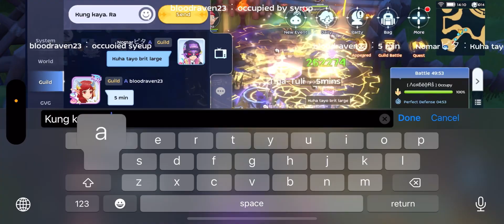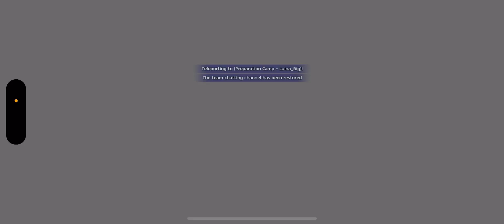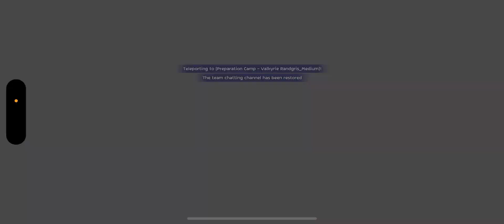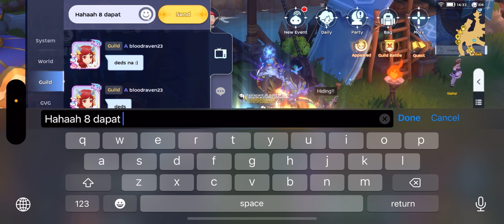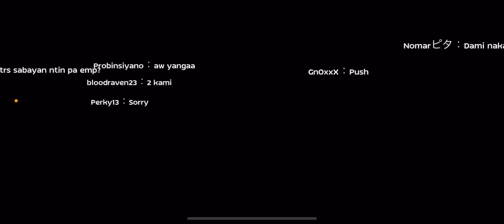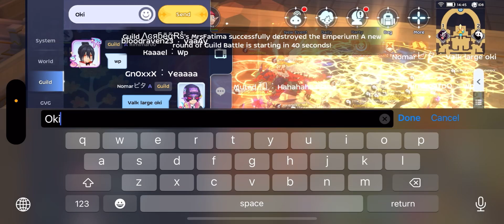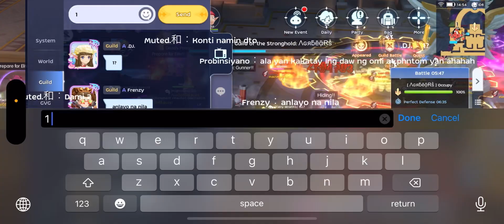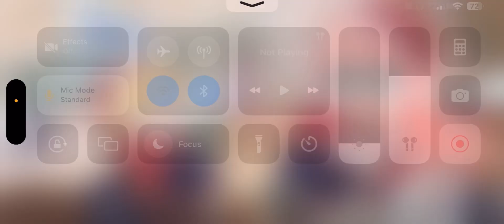WOE AGRBears vs Ominence, PHNTM, SYRUP, Tsunami | March 9, 2023 | GVG S2 W2 | Chronomancer POV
CM Bomber pov